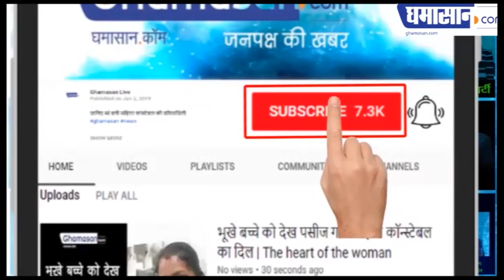Maheshwar में शुरू हुई A Suitable Boy की Shooting | A Suitable Shooting At Maheshwar | Ghamasan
स्वास्थ्य मंत्री विजयलक्ष्मी साधो ने दिया क्लैप |